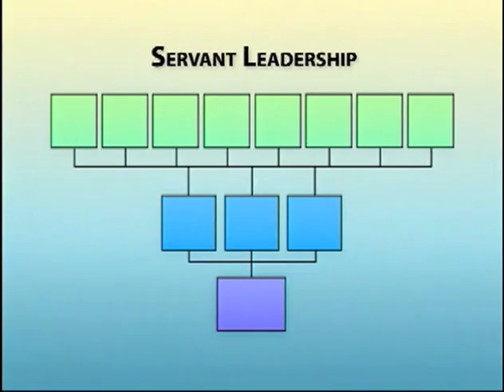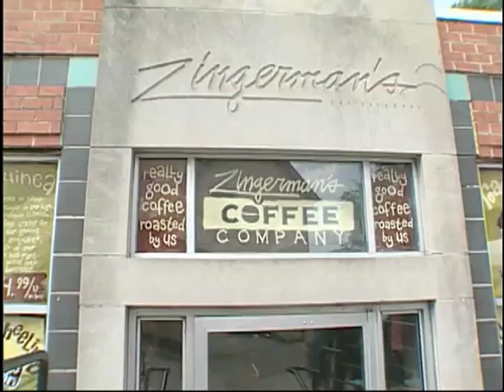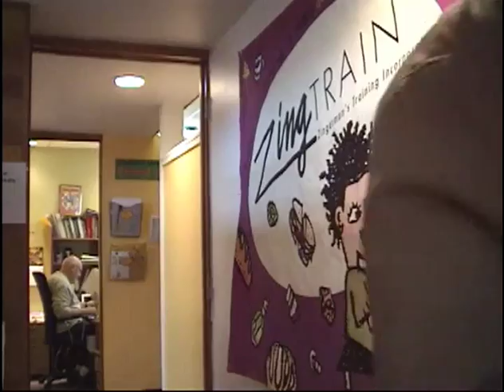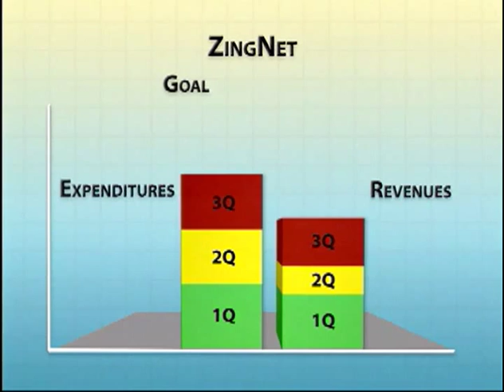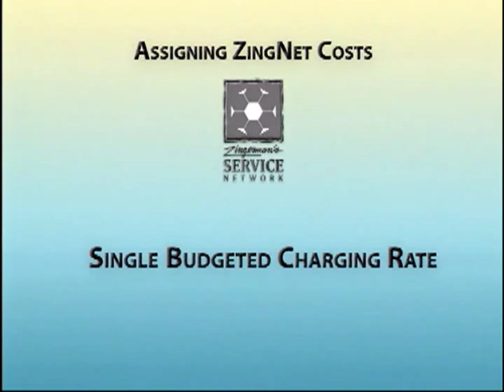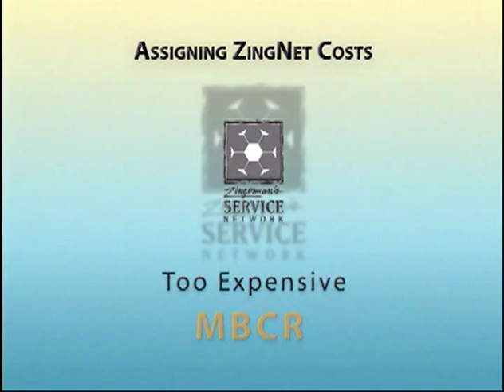EXPERIENCE ACCOUNTING VIDEOS Title16 Zingerman's Community of Business Support Department Cost